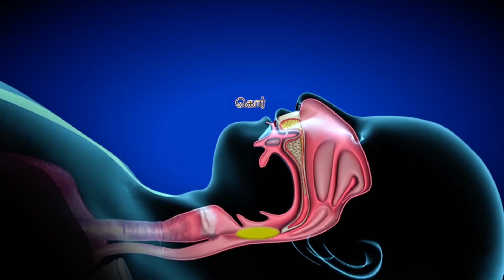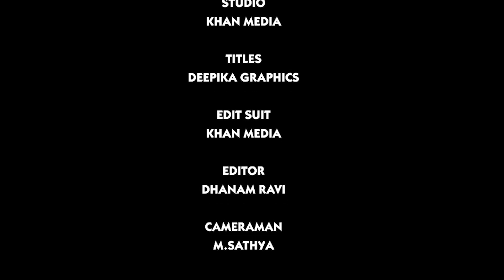Valai Pechu # 959 | 20th March 2020 | அட்லீ ஸ்கூலில் சிவகார்த்திகேயன்